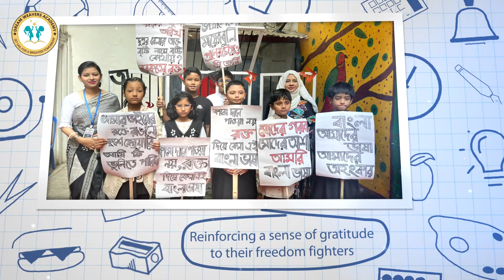Dream Weavers Academy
Dream Weavers Academy, where young minds bloom, celebrates Pohela Boishakh, Falgun Pitha Utshab, Ekushey February, and Victory Day, embracing Bengali cultures and instilling patriotism.

Enroll your child to foster friendship, unity, and a profound love for our motherland heritage. Visit our Academy and let your child's dream flourish!